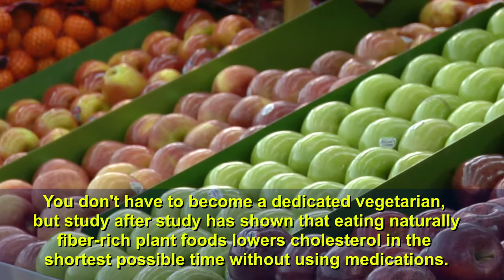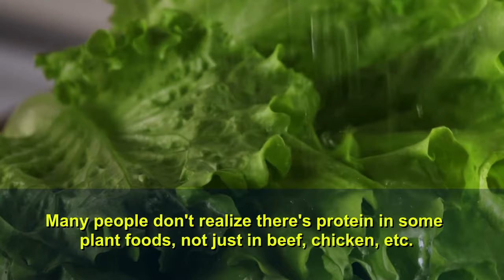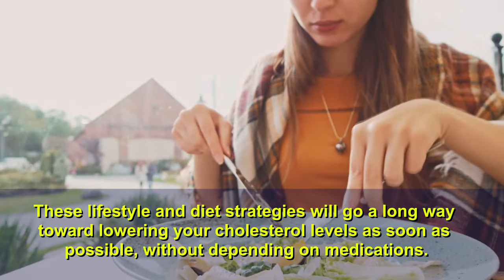What Lowers Cholesterol Quickly? Five Proven Strategies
What Lowers Cholesterol Quickly? Five Strategies

When you're talking about "lowering cholesterol quickly," you first need to define what the word "quickly" means to you. When you take medications prescribed by your doctor, you can generally lower your cholesterol levels within two to four weeks.

But if you don't like the idea of taking medications to bring down cholesterol, it will take longer. "How much longer?" you ask. That depends on you, and on diet and lifestyle changes you're willing to make -- and stick to.

Doctors, registered dietitians, nutrition experts, and exercise physiologists all agree on the following five strategies.

Eat a lot of fruits, vegetables, whole grains, and beans. You don't have to become a dedicated vegetarian, but study after study has shown that eating naturally-fiber-rich plant foods lowers cholesterol in the shortest possible time without using medications.

Become "fat smart." Trans fats and saturated fats found in fried foods, fast food, desserts and baked goods raise your cholesterol levels. Certain kinds of dairy products are also bad, as are foods that contain hydrogenated or partially hydrogenated oils.

Get protein from plant sources, not just meat. Many people don't realize there's protein in some plant foods, not just in beef, chicken, etc. Many dark-colored, leafy greens and vegetables contain protein, along with beans and rice, quinoa, tofu, chickpeas, lentils, peanuts, and almonds.

Avoid refined grains like white flour. White flour found in baked goods and desserts has been stripped of most of its nutrition during processing. To lower cholesterol, eat more whole grains like oats and barley, whole-wheat couscous, polenta, quinoa, and wild rice.

Get regular exercise
The latest research seems to indicate thirty minutes of cardio exercise (walking, jogging, biking, and so on)five times a week. Recently, studies have shown that resistance exercise, like lifting weights, can also help if you do it several times a week.

These lifestyle and diet strategies will go a long way toward lowering your cholesterol levels as soon as possible, without depending on medications.